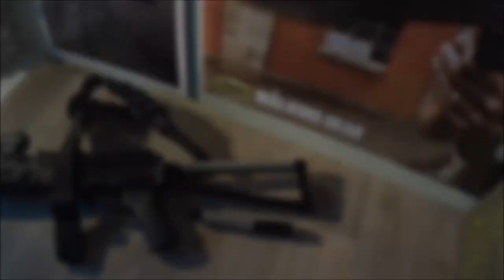Tuto tressage paracorde sur crosse de fusil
Tutoriel simple pour un tressage sur une crosse de fusil, mais qui peut très bien se décliner sur d'autres éléments: lampe, poignée de lame, etc...